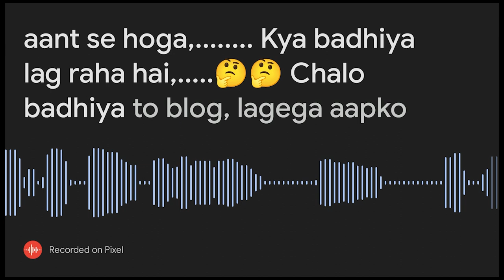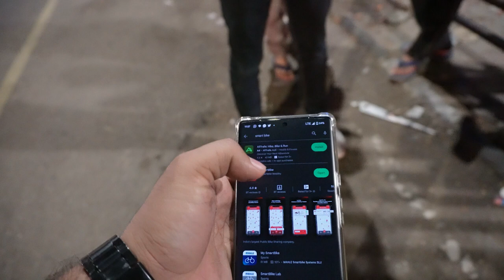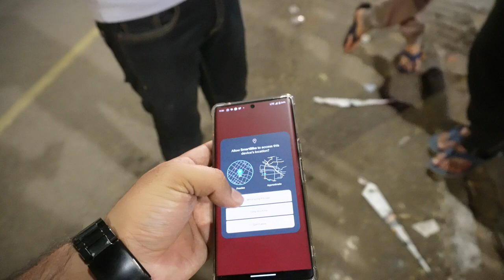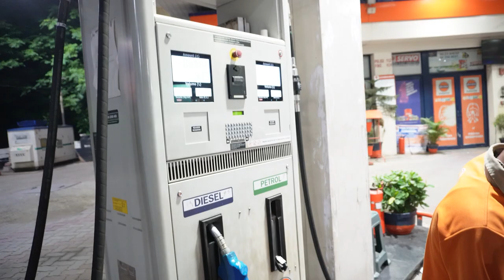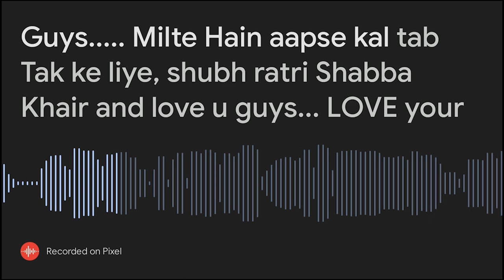Smart bike ne diya dhooka | dost ke sath kuch akhri lambhe | May 9th Part 2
Stay Heathy and stay Fit